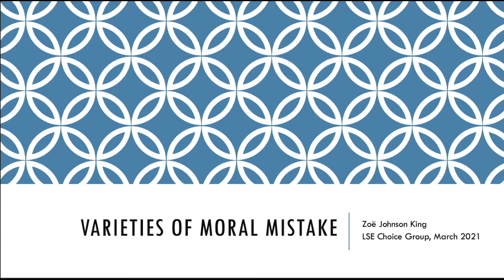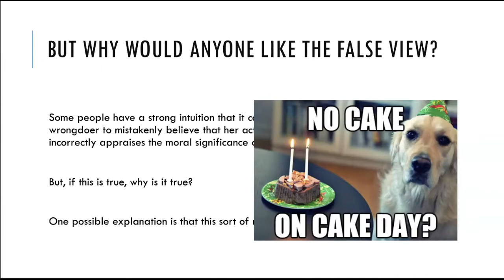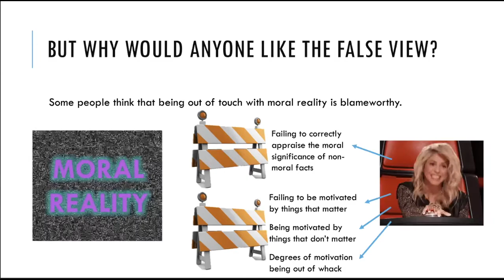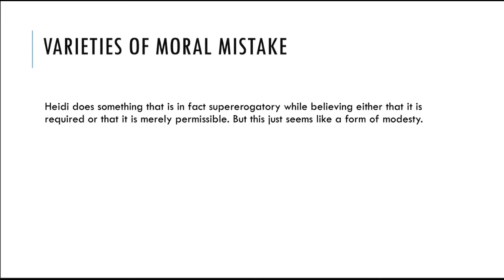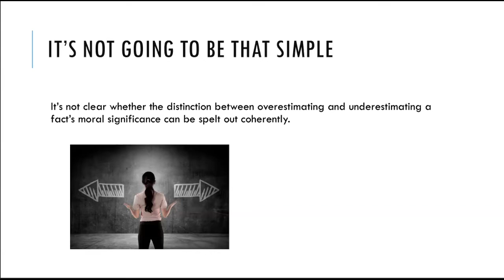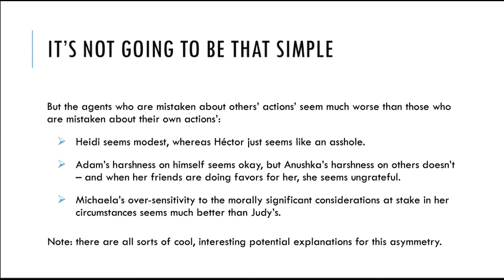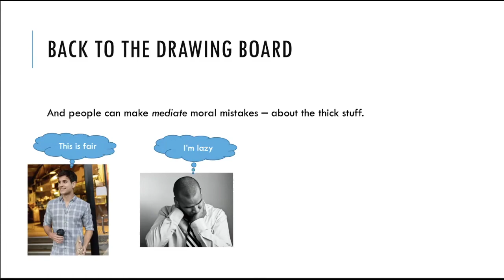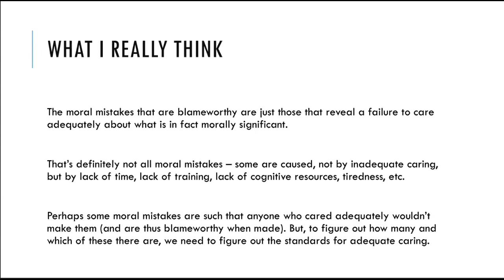Zoë Johnson King (USC): “Varieties of Moral Mistake”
LSEChoiceGroup​​​ | 17 March 2021

Abstract: Some philosophers think that if someone acts wrongly while falsely believing that her action is permissible, this moral mistake cannot excuse her wrongdoing. And some think that this is because it is morally blameworthy to fail to appreciate the moral significance of non-moral features of an action of which one is aware, such that mistakenly believing that one’s action is permissible when it is in fact wrong is itself morally blameworthy. Here I challenge the view that it is blameworthy to fail to appreciate the moral significance of non-moral features of an action of which one is aware. This view seems okay if we focus on examples of people mistakenly believing that their wrongful actions are permissible. But it is not remotely plausible when we consider other varieties of moral mistake – such as believing that one’s action is required when it is in fact supererogatory, believing that one’s action is wrong when it is in fact permissible, and believing false things about the moral properties of others’ actions and of merely possible actions. The upshot is that those who maintain that moral mistakes cannot excuse are sent back to the drawing board; we need a new explanation of why this would be the case.

Zoë Johnson King is an Assistant Professor in the Philosophy department at USC. She works in ethics, metaethics, epistemology, decision theory, and philosophy of law.